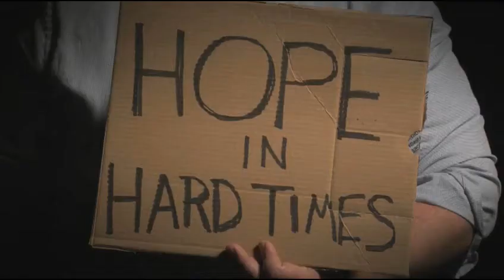Homeless ERIC THUR 30 WMV 480p 16x9